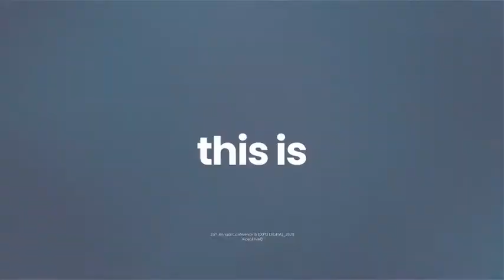Business Event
Business Event – is a modern, minimalistic, business promo After Effects template. Perfectly suitable for creating a video promo for your business. It is also suited for interview, conference, seminar opener, special events, tv show, or any media slideshows.
Features:
Two version included: main(0:34), short(0:15)
Instagram adapted version: IGTV , Instagram Stories(0:15)
4K (3840×2160), Instagram (1080×1920)